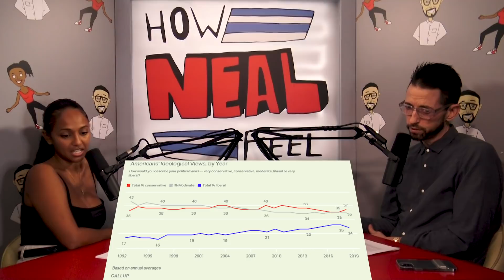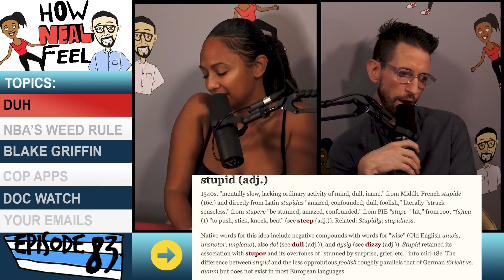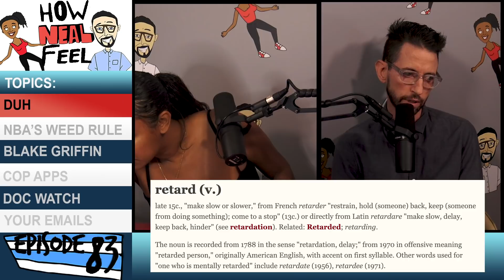Young Shia (Ep. 83) | How Neal Feel full podcast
On episode 83, Neal & Bianca discuss:
00:00 Spirit Padre’s PSA
4:39 Rudy Giuliani’s Covid
15:54 Georgia Senate Debates
28:35 Elliot Page
31:33 David Sedaris
41:20 Duh
49:35 NBA’s Weed Rule
52:55 Blake Griffin calls in
1:04:47 Cop Apps
1:07:55 Doc Watch
1:45:44 Your Emails

Connect with other feelers on reddit!

Discuss the show with the hownealfeel hashtag on Twitter and everywhere else, and don't forget to rate, review, listen on Apple Podcasts, Google, Spotify, Stitcher, or your favorite podcast app.